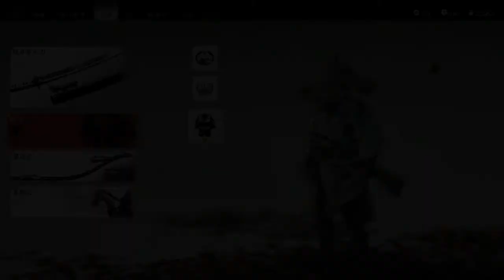38【Ghost of Tsushima：ゴーストオブツシマ】血に飢えた素人が万死を求めて実況！【PS4】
消えぬ炎 冒頭から
山道 15:59
森前の酒蔵 20:11

対馬を舞台に元寇に立ち向かう！
離の段も万死でプレイ！！再生リスト